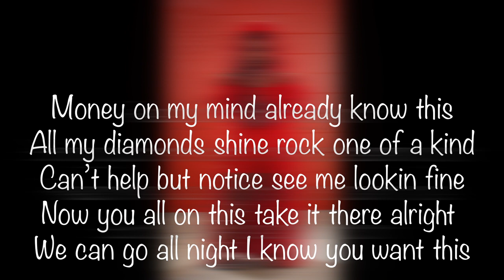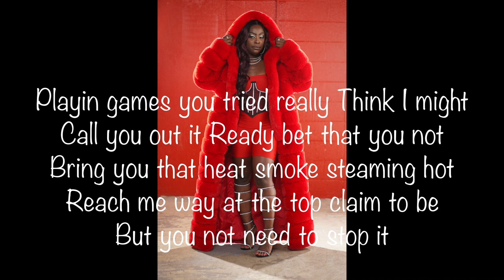Already Know Lyric Video Mia Royale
Mia Chocolate Princess - Already Know